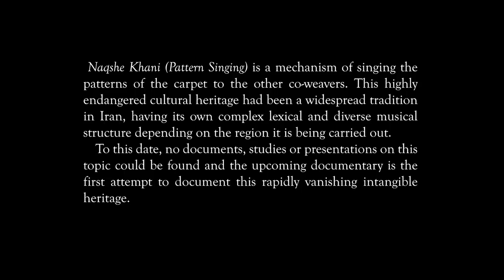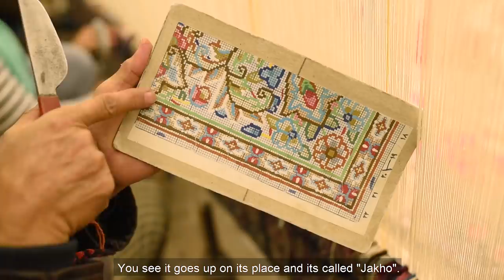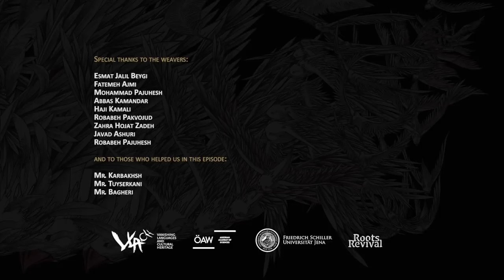"The Woven Sounds" - Demo documentary by Mehdi Aminian on Pattern Singing - Persian Carpets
This is the demo of Mehdi Aminian's documentary called "The Woven Sounds".

This part of the demo is about "Naqshe Khani (Pattern Singing) the term Mehdi Aminian gave to this Vanishing Genre.

"The Woven Sounds" is project by Mehdi Aminian and his team and aims at documenting the intangible cultural heritage, the singing style, music styles around the process of carpet weaving in Iran.

Naqshe Khani (Patterns Singing) is a mechanism of singing the patterns of the carpet to the other co-weavers. This highly endangered cultural heritage has been a wide spread tradition in Iran, having its own complex lexical and diverse musical structure depending on the region it is being carried out.
    To this date, no documents, studies or presentations on this topic could be found and the upcoming documentary is the first attempt to document this rapidly vanishing intangible heritage.
Mehdi Aminian is creating a documentary on this topic based on his research materials gathered in different regions in Iran in the past year. He is also writing his PhD on this topic at the University of Vienna.

"The Woven Sounds" is a research project at the Austrian Academy of Sciences (OEAW) within the Commission Vanishing Languages and Cultural Heritage (VLACH) in collaboration with Roots Revival.

Director/Camera/Edit:
Mehdi Aminian

Interview:
Mehdi Aminian
Mitra Harandi
Mina Harandi

Sound:
Mehdi Aminian
Mitra Harandi
Mina Harandi

Assistants & Project collaborators:
Mitra Harandi
Mina Harandi

Sincere appreciations to:

Ioana Nechiti for her unconditional support and dedication.

Prof. Thede Kahl & Prof. Tiago de Oliveira Pinto for their scientific guidance and support.

Arjang Omrani for the initial idea.

Walid Abboud for his support and contribution in sustaining this project.